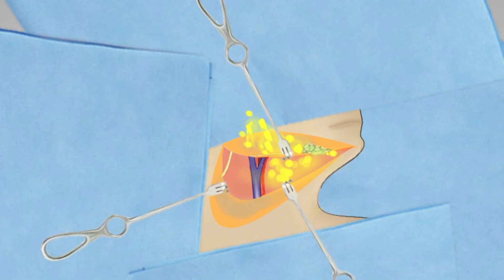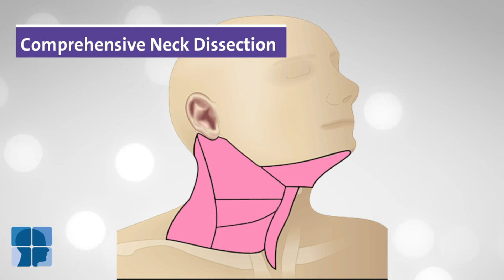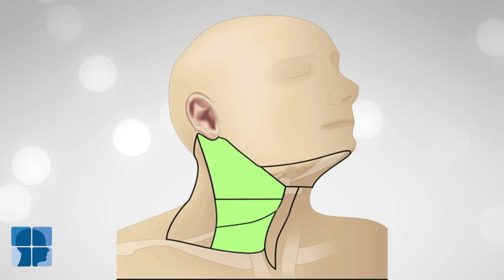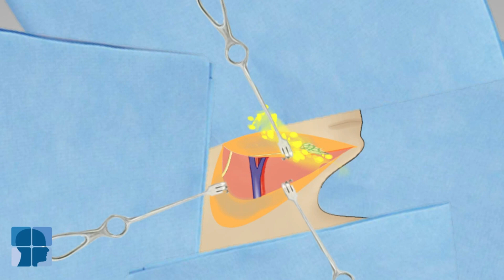جراحة الغدد الليمفاوية Lymph Node Dissection دليلك لفهم عملية استئصال الغدد الليمفاوية بالرقبة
عملية استئصال الغدد الليمفاوية هى عامل مشترك فى الكثير من حالات الأورام السرطانية بالرأس والرقبة .. وكما هو الحال فى كثير من حالات الأورام فى الجسم ، إذ نقوم باستئصال الغدد الليمفاوية المحيطة بالعضو المصاب مع استئصال الورم الأولى بحواف أمان كافية

تطور مفهوم استئصال الغدد الليمفاوية ليتحول من الاستئصال الكامل والجذرى لجميع غدد الرقبة على الجانب المصاب بالإضافة لعضلات أو أوعية أو أعصاب قريبة، إلى إجراء تدخل محدود لاستئصال بعض الغدد الليمفاوية المحيطة مع الحفاظ على جميع مكونات الرقبة